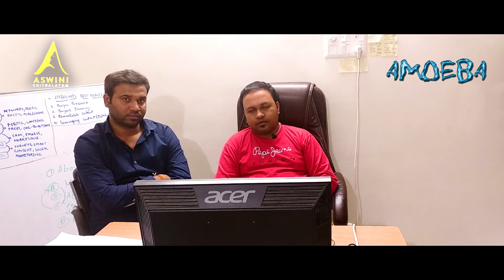Mr. Bhanu Prasad | Sharing his experience about Amoeba Short Film and the Director Mr Suresh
Mr. Bhanu Prasad and Mr. Anil who worked on Tiles, Motion Graphics, Publicity Designs, DI and Trailer cut sharing their experience about Amoeba Short Film and the Director Mr. Aswini Suresh